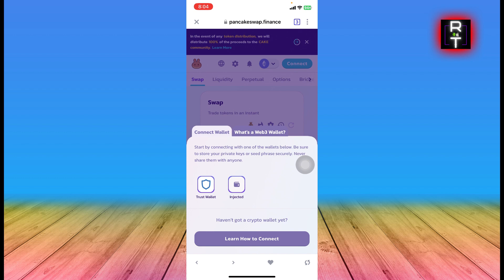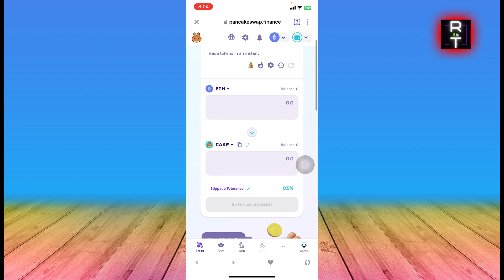Comment Connecter Trust Wallet A Pancakeswap (En 2024)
Dans cette vidéo, vous apprendrez exactement Comment Connecter Trust Wallet A Pancakeswap